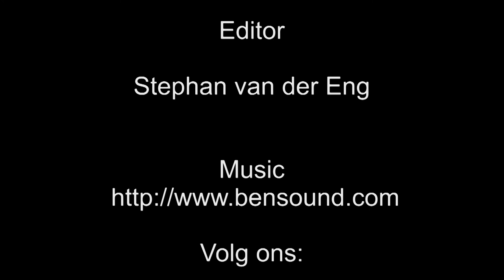ICGT TV 2015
Indruk van een paar opnames van ICGT 2015